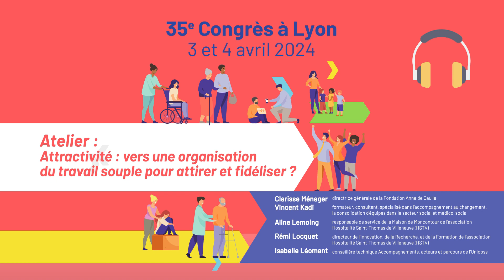Atelier - "Attractivité : vers une organisation du travail souple pour attirer et fidéliser ?"